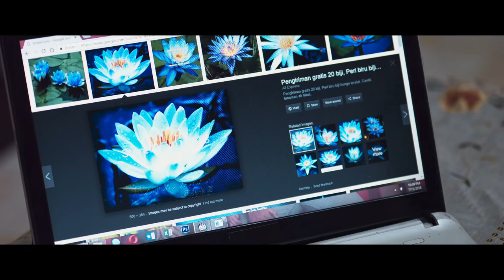WANALATHI (2022) Official Trailer | Horror Movie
Suasana hutan. Suara tembakan senapan angin memecah keheningan hutan. Albert berburu binatang, Albert mengejar buruannya. Dua orang berlarian, jatuh bangun seolah dikejar makhluk yang mengerikan. Salah satu diantaranya tiba-tiba lenyap seperti tersedot pusaran angin.

Sebuah danau di tengah hutan, danau yang indah, ditumbuhi bunga teratai berwarna warni. Diantara bunga teratai yang tumbuh dipermukaan air ada satu bunga teratai yang berwarna biru. Pak Marco mengacungkan pistol dan menembak ke arah.